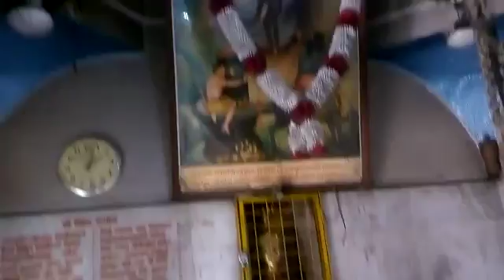4 November 2017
Video from Avinash g.